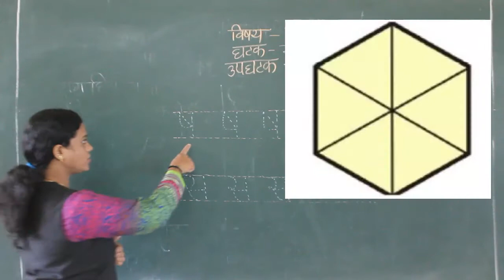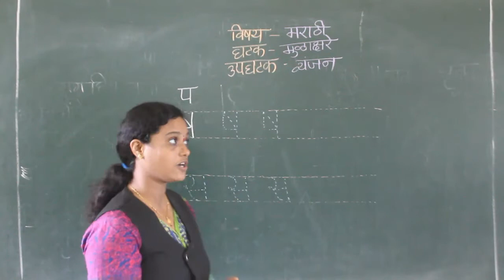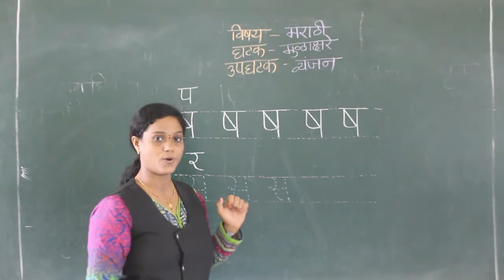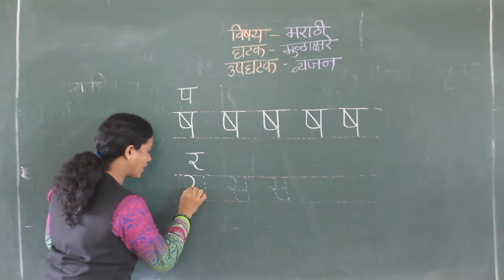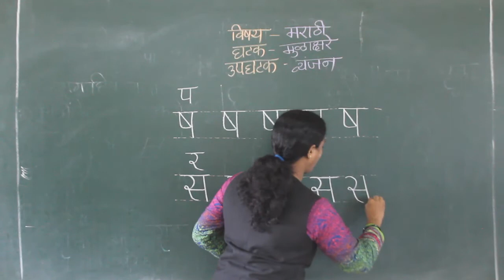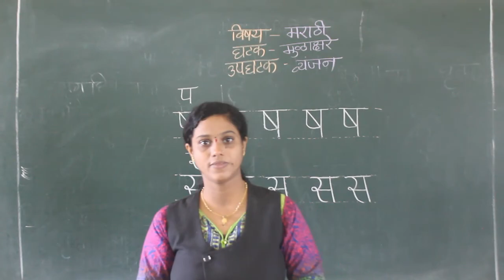CLASS I MARATHI VYANJAN ( SHA, SA )